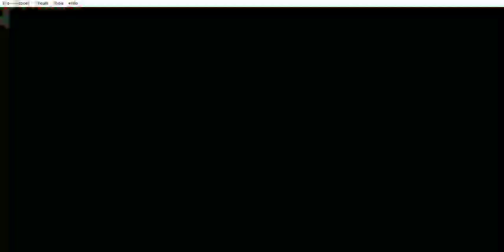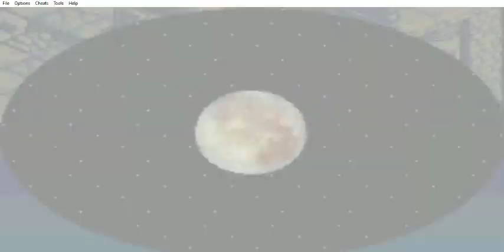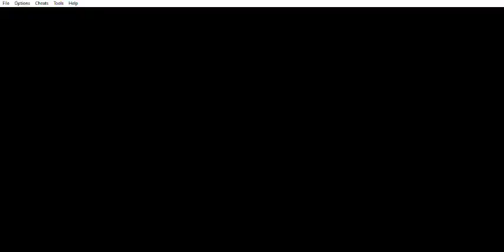Final Fantasy Tactics Advance (246/300) - Misión: Wyrmmagus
Final Fantasy Tactics Advance (Misiones Cumplidas 246/300) (GBA) - Misión: Wyrmmagus
Este capítulo abarca a la Misión: Wyrmmagus